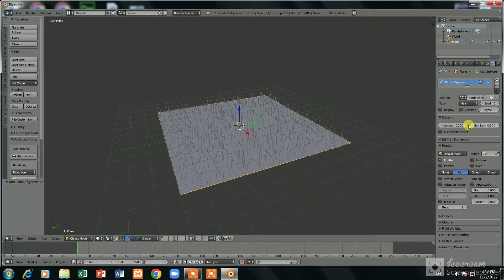Making A GRASSY PLAYGROUND in 56 Seconds !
S U B S C R I B E for more amazing creations and experiments!